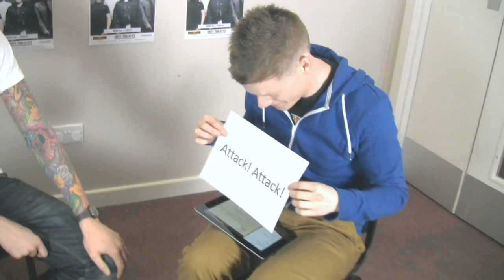Backstage Pass | Attack! Attack!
Ryan Day and Will Davies from Attack! Attack! dropped in a for a chat before their gig at the Ironworks.  Also had time for a random game of Kerplunk!  Thanks to Dougie Brown and Jason Hamilton | @IronworksVenue | @NutProductions | Produced by Nut... | Robbie Paulin and Shaun Matheson